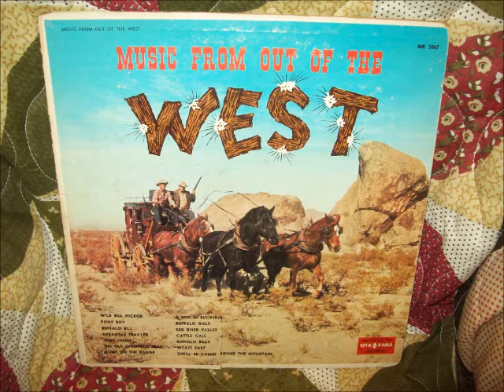A Boy in Buckskin - Rio Grande River Boys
Converted from the LP: Music From Out of the West by the Rio Grande River Boys.